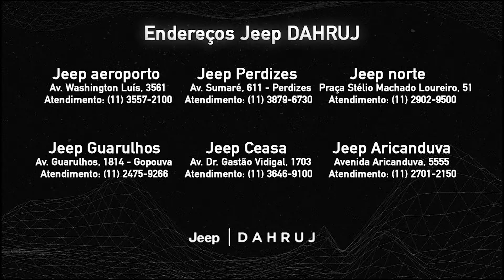Jeep Experience 2022 Clip